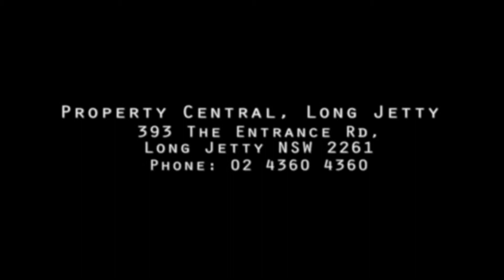5 Neale Street, Long Jetty Auction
Go The Property Central Way
Property Central 2261